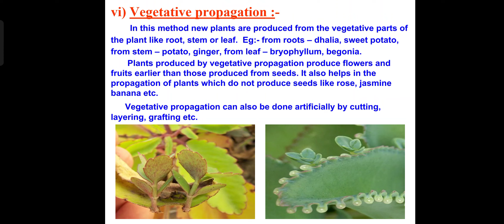Vegetative Propagation#neet#biology#neet@piyush hans